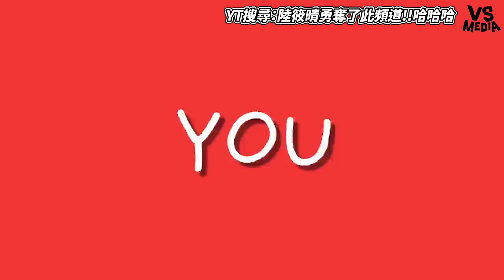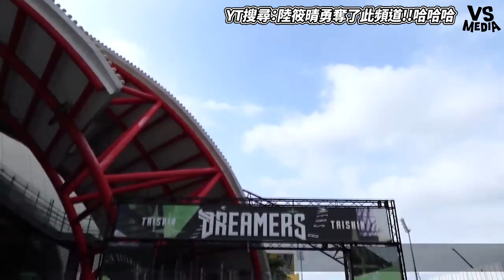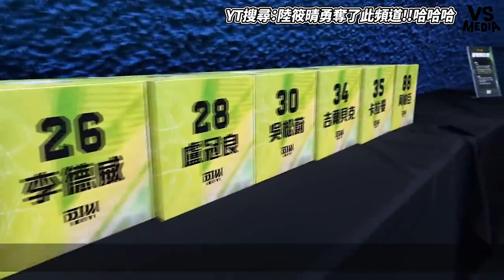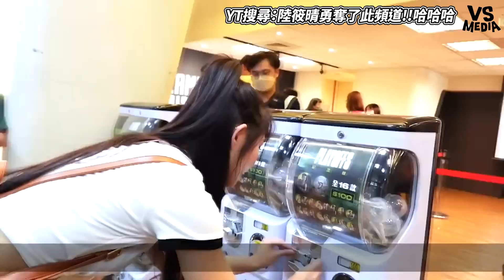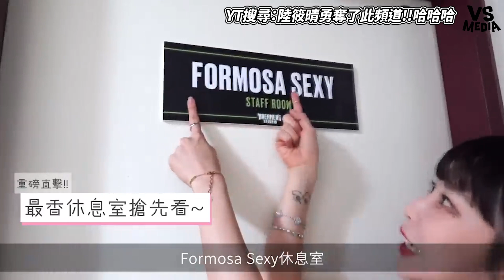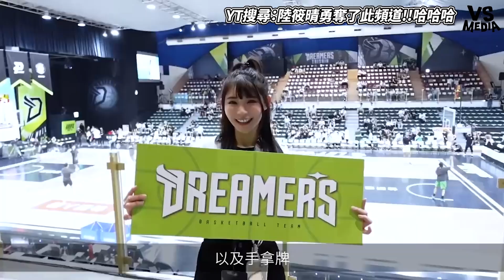直擊Formosa Sexy後台休息室！開箱PLG啦啦隊比賽都在幹嘛？ ｜VS MEDIAｘ@sunnie0111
Formosa Sexy